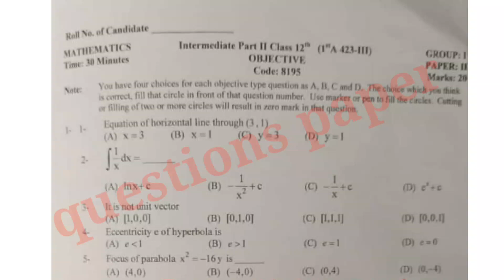12th class math question paper 2023|Gujranwala board|12 class math group 1 mcqs paper 2023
12th class math question paper 2023|Gujranwala board|12 class math group 1 mcqs paper 2023

12th class math group 1 paper 2023 gujranwala board
gujranwala board
12 class math first time paper 2023
12th class math paper 2023
27 may 2023 paper
12th math paper 2023 bise gujranwala
bise gujranwala 12th math paper 2023
12th math paper group 1 gujranwala 2023
12th math paper today gujranwala board group 1 2023
12th math paper 2023
12th math paper grw board 2023
9th math paper gujranwala board 2023
math 12 group 1
math paper 12th class group 1
math paper 12th class solution
today 12th class math gujranwala group 1 mcq
12 class math gujranwala board 1st time paper
12 class math guranwala board subjective
12th class math guess paper 2023
12th class math gujranwala board solved mcq
bise gujranwala math paper
today 12th class math gujranwala board
today 12th class math gujranwala morning paper
math paper 12th class 2023